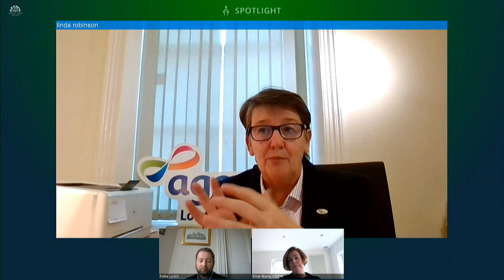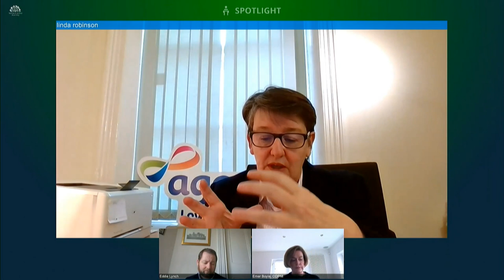Committee for Health Meeting Tuesday 13 October 2020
The Committee receives evidence from representatives of Age NI and the Commissioner for Older People for Northern Ireland on its inquiry into COVID-19 and its impact on care homes.